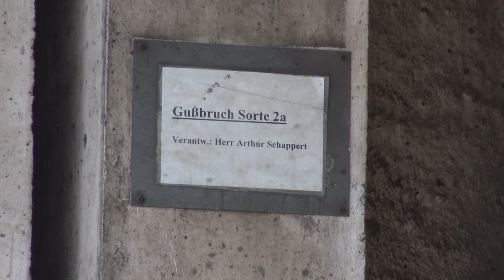Verlassene Wagner Maschinenfabrik & Gießerei | 024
1860 gründete Carl Thiel die älteste Maschinenfabrik der Stadt Köthen. Nach Übernahme des Werkes durch Julius Wagner erfolgte 1890 die Neugründung als Aktiengesellschaft.
Die Fabrik mit 5 massiven Hallen besaß eine Lokomotivreparaturwerkstatt und fabrizierte Maschinen und Apparate für Papier- und Zellulosefabriken sowie für Dampfkessel.

Im großem Umfang wurde auch Rohguss an andere Fabriken geliefert, wobei in der eigenen Gießerei Stücke bis zu einem Einzelgewicht von 40t gegossen werden konnten.

1932 Gelang die Entwicklung der Papierstoffzentrifuge, zu deren Produktion die Fabrikanlagen der Banning & Seybold Maschinenbau in Düren übernommen wurden.
1934 kam es zur Gründung der Kranbau Köthen durch Prof. Carl Gensel, welcher die Fabrik 1935 an die Junkers-Flugzeugwerke verkaufte.

Köthen erhielt darauf hin 1937 eine eigene Garnison, einen Flugplatz und eine Fliegertechnische Vorschule.
Als Ersatz erwarb die Maschinenfabrik Wagner eine Maschinenfabrik in Herischdorf, wohin der Firmensitz verlegt wurde, nebei Erwarb man die Fabrikanlagen der 1854 gegr.
Füllnerwerke in Bad Warmbrunn, dorthin wurden die Produktionsanlagen aus Köthen weitgehend überführt wurden.

Kurz darauf Erwarb die Firma das ehemalige Eisenhüttenwerk “Marienhütte” in Kotzenau, wo die nach Verkauf der Köthener Anlagen fehlende Graugießerei neu eingerichtet wurde.
1939 firmierte die die Wagner AG um baute zwei weitere neue Werke.

Die Junkers-Flugzeugwerke wurden nach dem Krieg liquidiert. In den Fünfzigerjahren entstand am Standort der VEB Maschinen- & Schwermaschinenbau Köthen aus welchem sich in den Folgejahren der VEB Kranbau Köthen entwickelte.
Später wurde das Werk dem TAKRAF-Verbund zugeordnet. Produziert wurden Transportmaschinen und natürlich Kräne wofür die TAKRAF Weltweit bekannt war.

Nach der wende erfolgte die Privatisierung und Umbenennung, Neugründung und schlussendlich auch der Umzug. Der Stadt Köthen ist man aber traditionsbedingt nach wie vor treu geblieben.

Bis heute fertig die Kranbau Köthen GmbH mit über 200 Mitarbeitern Krananlagen in verschiedenen Größen, Formen und Funktionsweisen an. Dafür erhielt die Firma *Made in Germany bereits mehrere Auszeichnung und überzeugt mit über 80 Jahren Erfahrung.

AKTUELLES EQUIPMENT

NEEWER CN160 LED VIDEOLEUCHTE

MSI TRIDENT 3 (16GB RAM, i7 7700, 3,6 GHz, GeForce GTX 1060)

RESERVE

SONY CYBERSHOT DSC F828 + SONY HVL F1000 BLITZGERÄT

EHEMALIGES EQUIPMENT BIS 2016

SONY ALPHA 58 + SONY SAM II 18-55

SONY ALPHA 300 + SONY SAM II 18-55